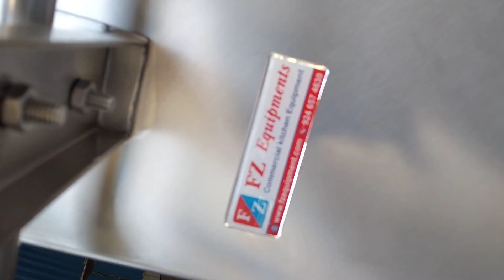SCRUB FOR HOSPITALS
Welcome to the world of FZ Equipment. Manufacturer of commercial kitchen equipment that designs, fabricates, installs and maintains commercial kitchen equipment for Hotels, Restaurants, Hospitals, Institutions, Cafeterias, Bakeries, Food outlets, Bar and many more. At FZ Kitchen Equipment's, you will be assured of a kitchen design that works exceptionally well. All our kitchens are designed and equipped to help you get the very best from the space available.